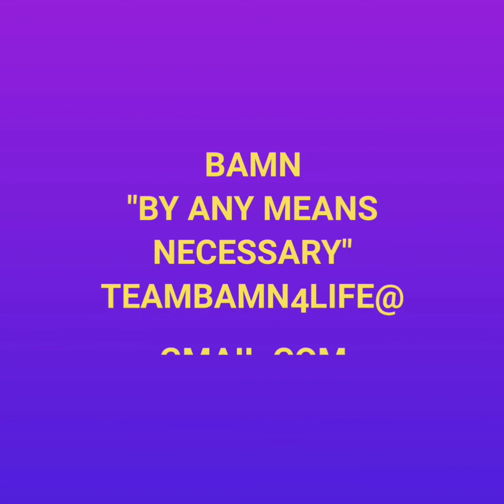Hurricane Laura 2020